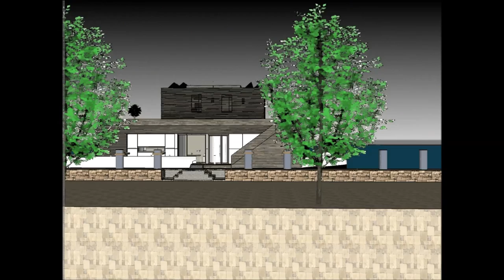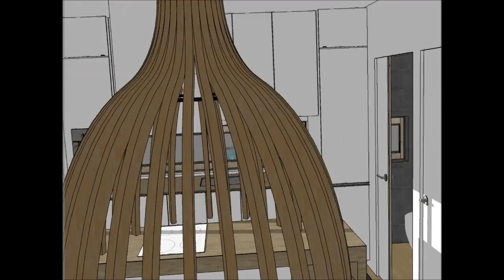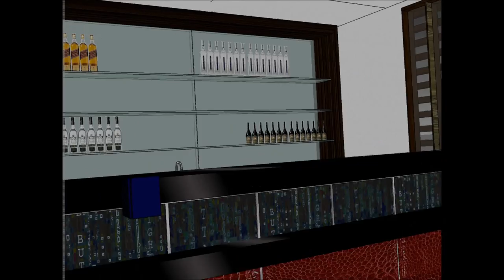Unique houseboat Tokyo in Japan adventure on youtube floating unsinkable house boat rental ark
The Unique houseboat Tokyo in Japan adventure on youtube floating unsinkable house boat rental ark is made as a rent to user concept, where people can rent the Houseboat Barge Japan Mozambique Denmark China or elsewhere   The Unique houseboat Tokyo in Japan adventure on youtube floating unsinkable house boat rental ark includes an Extravagant Barge Design ready for the extravagant user to rent the barge Houseboat in Japan China Dubai New York or elsewhere world wide.

The Unique houseboat Tokyo in Japan adventure on youtube floating unsinkable house boat rental ark has three level plans with basement underneath it, which consist all the facilities needed for the renter. The Houseboat Barge has a unique modern contemporary design with unique architectural features. It has its own lounge area with gorgeous view of the bay.